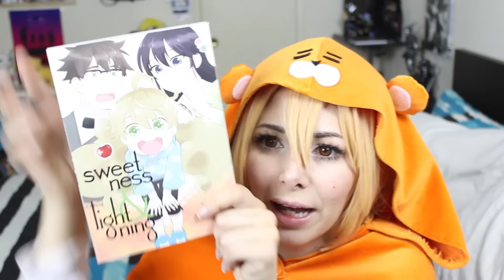COSAS SUPER CUTE!!! GUDETAMA VS UMARUCHAN ❤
❤LEEME❤
Hola a todos ! EN ESTE VIDEO QUIERO ABRIR LA CAJA DE LOOT ANIME DE OCTUBRE CON VOSOTROS!
EL TEMA DE ESTE MES ERA COMIDA ^^

ya anunciaron que el tema del proximo mes es
BLADE/ESPADA
y que la caja tendra' cosas de :
Bleach
Berserk
Gintama
Sword Art Online Progressive

quereis que la abra con vosotros???

            NUEVO VIDEO CADA
MARTES→COMIDA Y EJERCICIOS
JUEVES→PRUEBO COSAS Y DESAFIOS
VIERNES→VLOGS E CHATEO
DOMINGO →ANIME, COSPLAY Y DIY

     C O N T A C T A M E   A Q U I :
►Periscope → Roxyrockstv
►Younow → Roxyrockstv
►Meerkat → Roxyrockstv

O MANDAME UNA CARTITA AQUI:

Roxy
91309
U.S.A.

Si estas leyendo hasta aqui te amo y te mando besitos y UN VIRTUAL HUG ! ❤ gracias por leer toda la descripción